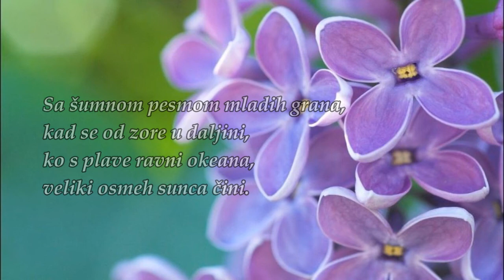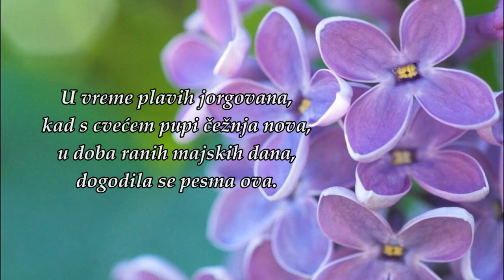Dogodila se pesma ova - Sima Pandurović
U vreme plavih jorgovana,
Kad s cvećem pupi čežnja nova,
U doba ranih majskih dana
Dogodila se pesma ova.

Tad, posle dugih, zlih orkana,
Ćudi što nose sunce, kišu,
To beše prvi dan bez mana,
Kad duše cveća svud mirišu.

Sa šumnom pesmom mladih grana,
Kad se od zore u daljini,
Ko s plave ravni okeana,
Veliki osmeh sunca čini,

Ti si mi došla sa tih strana,
Na presto moje mašte sela
U pompi nada i đerdana
I plavog cveća s bleda čela.

I otad vladaš ti, bez brana,
Prostranim carstvom snova moji’
Skazaljka Večnog gde lagana
Časove opšteg mira broji.